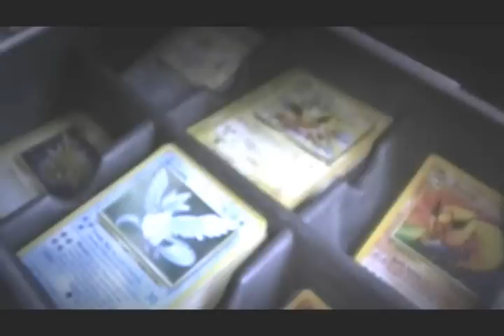Childish Revenge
Watch this one in High Quality, its worth it.

A neighborhood group of kids take the rarity of pokemon cards to a whole new level in this epic battle.